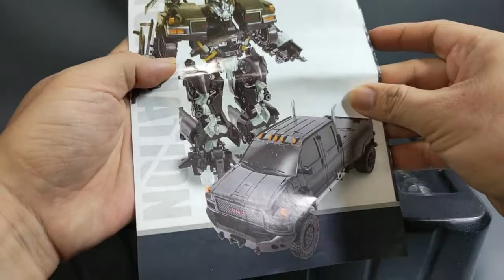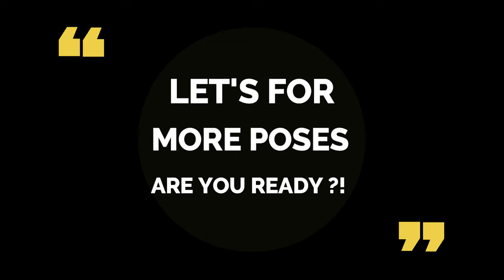BMB Ironhide LS-09 Black Mamba Weaponeer Vs Iron Hide Black Apple M06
video kali ini kita akan unboxing bmb ironhide ls-09 black mamba. figure ini sudah lama release dan barangnya sudah termasuk golongan langka. tapi kita akan coba compare dengan iron hide black apple M06

apa beda dari kedua figure ini ?? penasaran dengan ironhide ls-09 ini ?? yuk langsung tonton saja videonya

00:00 = intro & unboxing bmb ironhide ls-09
01:11 = review detail ironhide ls-09
03:12 = review aksesoris weapon black mamba ironhide
04:19 = lets compare bmb ironhide black mambavs ironhide black apple
05:42 = review artikulasi bmb ls09 vs black apple m06
08:47 = video pose blackmamba ironhide

blackmamba ls - 09,ls - 09,ironhide weaponeer,ironhide ko oversize,ironhide weaponeer ( ko) oversize review,blackmamba transformers,review toys transformer,transformer toy review,ko transformers,overside tranformers,transformer knock off,transformers ko,robot toy